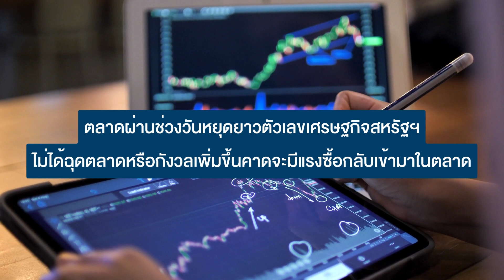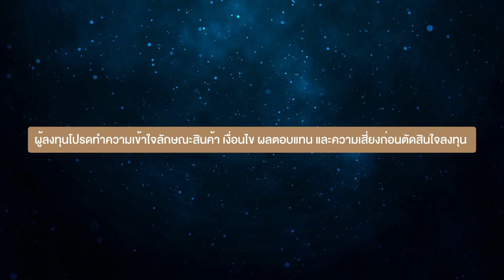สรุปตลาดหุ้นประจำสัปดาห์ใน 2 นาที 17-21 เม.ย. 66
ภาพรวมตลาดหุ้นประจำสัปดาห์ 17-21 เม.ย. 66 มีประเด็นไหนที่น่าสนใจรับชมได้ผ่านคลิปนี้

ผู้ลงทุนควรทำความเข้าใจลักษณะสินค้า เงื่อนไขผลตอบแทนและความเสี่ยงก่อนตัดสินใจลงทุน